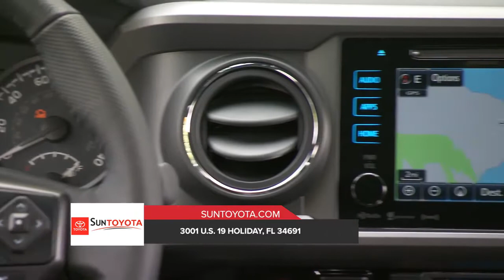2019 Toyota Tacoma Tampa FL | Toyota Tacoma Dealership Tampa FL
2019 Toyota Tacoma

Backed by outstanding service, we offer you the premier in selections and noteworthy deals at Sun Toyota in Tampa  FL. For returning or new customers, we supply you with the excellence and efficiency in service you require for purchasing a new or pre-owned Toyota. Our new and pre-owned inventories hold a wide assortment of Toyota's to suit every taste and need. Give us a chance to provide you with the excellence and efficiency you deserve. The wonderful folks at Sun Toyota are experts in all things Toyota related and are capable of doing whatever needs to be done to get you in a new Toyota today. Take the trip over from Tampa  FL to Sun Toyota today and see why they are the matchless Toyota dealer in the area!